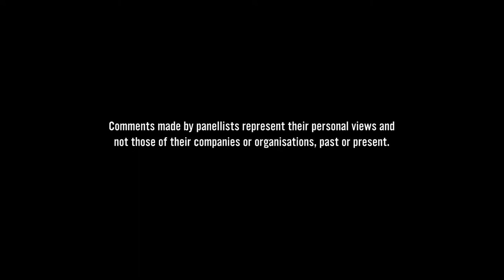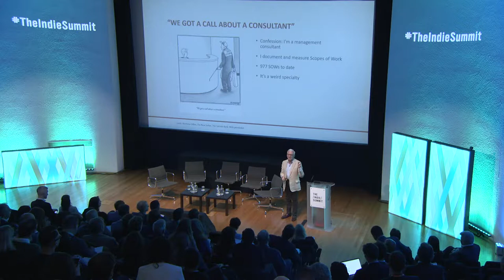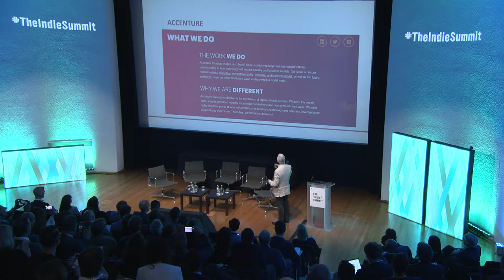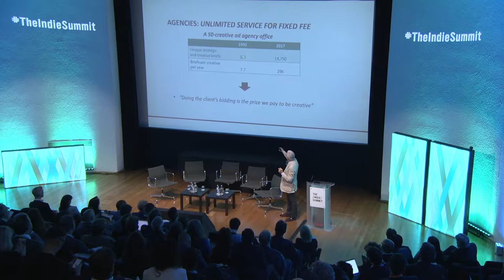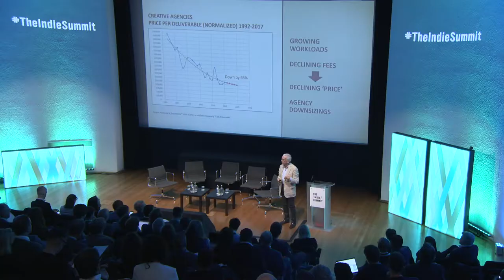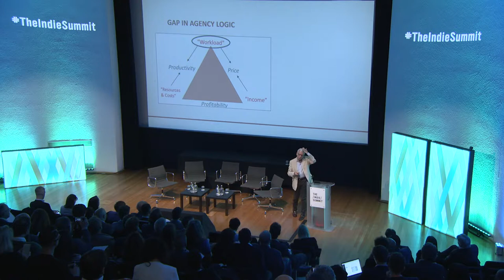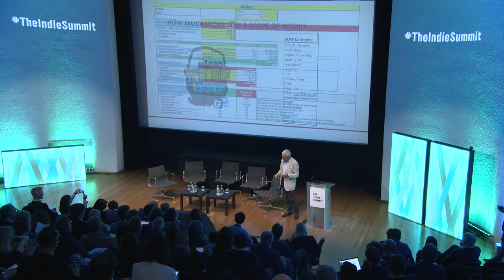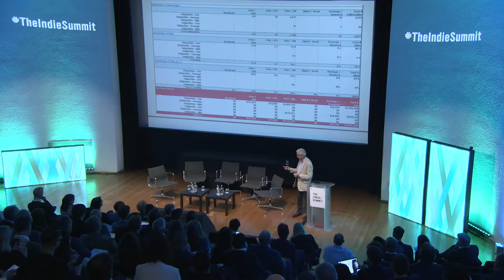The Indie Summit 2018: Michael Farmer, 'What’s wrong with our business – and what we can do'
We apologise for any sound issues near the end of the video.